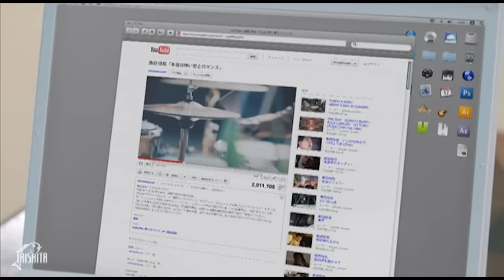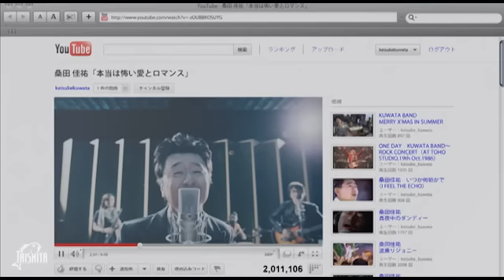桑田佳祐 - 本当は怖い愛とロマンス（Short ver.）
Special Best Album「I LOVE YOU -now ＆ forever-」収録楽曲
「本当は怖い愛とロマンス 」MUSIC VIDEO

2012年7月18日(水)リリース
■Special Best Album 「I LOVE YOU -now & forever-」
☆完全生産限定盤：3枚組　￥3,600(税込)　VIZL-640
※完全生産限定盤には数量に限りがございます
☆通常盤：2枚組　￥3,300(税込)　VICL-64000～1

収録楽曲
[DISC 1]
1　悲しい気持ち (JUST A MAN IN LOVE) (1987)
2　今でも君を愛してる (1988)
3　いつか何処かで (I FEEL THE ECHO) (1988)
4　Kissin' Christmas (クリスマスだからじゃない) (1986)
5　漫画ドリーム (1994)
6　真夜中のダンディー (1993)
7　月 (1994)
8　祭りのあと (1994)
9　波乗りジョニー (2001)
10　白い恋人達 (2001)
11　ROCK AND ROLL HERO (2002)
12　東京 (2002)
13　可愛いミーナ (2002)
14　明日晴れるかな (2007)
15　風の詩を聴かせて (2007)

[DISC 2]
1　ダーリン (2007)
2　現代東京奇譚 (2007)
3　MY LITTLE HOMETOWN (2007)
4　君にサヨナラを (2009)
5　声に出して歌いたい日本文学 〈Medley〉 (2009)
6　本当は怖い愛とロマンス (2010)
7　銀河の星屑 (2011)
8　月光の聖者達 (ミスター・ムーンライト) (2011)
9　明日へのマーチ (2011)
10　Let's try again ～kuwata keisuke ver.～ (2011)
11　幸せのラストダンス (2012)　 三井住友銀行CMソング
12　CAFÉ BLEU (2012)　森永乳業「マウントレーニア ダブル」CMソング
13　100万年の幸せ!! (2012)　フジテレビ系アニメ「ちびまる子ちゃん」エンディングテーマ
14　MASARU (2012) 　お台場合衆国2012 テーマソング
15　愛しい人へ捧ぐ歌 (2012) ドコモ thanks キャンペーンCMソング
※DISC1,2の内容は、完全生産限定盤、通常盤共通になります

[BONUS DISC] ‹完全生産限定盤のみ›
1　六本木のベンちゃん from 小林克也 & ザ・ナンバーワン・バンド 「もも」 (1982)
2　ジャンクビート東京　from Real Fish featuring 桑田佳祐・いとうせいこう「ジャンクビート東京」 (1987)
3　LONG DISTANCE LOVE from  Lowell George Tribute Album「ROCK AND ROLL DOCTOR 」 (1997)
4　突然の吐き気 ～えりの思い出～ from 桑田佳祐の音楽寅さん ～MUSIC TIGER～ '06夏の思い出作りSP (2006)

■DOCOMO presents 桑田佳祐 LIVE TOUR 2012  I  LOVE YOU -now & forever-